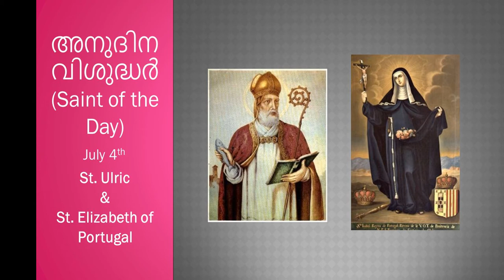അനുദിന വിശുദ്ധർ (Saint of the Day) July 4th - St. Ulric & St. Elizabeth of Portugal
St. Ulric
Ulric was born at Augsburg, Germany. He was educated at St. Gall Abbey in Switzerland and by his uncle, St. Adalbeo, bishop of Augsburg. Ulric succeeded to the See as bishop in 923, and when Augsburg was plundered and ravaged by the Magyars, he led its inhabitants in the task of rebuilding the city and its cathedral. In his old age, he retired to St. Gall, named his nephew as his successor, and was accused of nepotism for his action. His canonization by Pope John XV in 993 is the first recorded canonization by a Pope. His feast day is July 4th.

St. Elizabeth of Portugal

Elizabeth was a Spanish princess who was given in marriage to King Denis of Portugal at the age of twelve. She was very beautiful and very lovable. She was also very devout, and went to Mass every day. Elizabeth was a holy wife, but although her husband was fond of her at first, he soon began to cause her great suffering. Though a good ruler, he did not imitate his wife's love of prayer and other virtues. In fact, his sins of impurity gave great scandle to the people.

Later, to make matters worse, the King believed a lie told about Elizabeth and one of her pages by another page, who was jealous of his companion. In great anger the King ordered the one he believed guilty, to be sent to a lime-burner. The lime-burner was commanded to throw into his furnace the first page who came. The good page set out obediently, not knowing death was waiting for him. On his way he stopped for Mass, since he had the habit of going daily. The first Mass had begun, so he stayed for a second one. In the meantime, the King sent the wicked page to the lime-burner to find out if the other had been killed. And so it was this page who was thrown into the furnace! When the King learned what had happened, he realized that God had saved the good page, punished the liar, and proven Queen Elizabeth to be innocent.

This amazing event helped greatly to make the King live better. He apologized to his wife in front of everyone and began to have a great respect for her. In his last sickness, she never left his side, except for Mass, until he died a holy death. St. Elizabeth lived for eleven more years, doing even greater charity and penance. She was a wonderful model of kindness toward the poor and a successful peacemaker between members of her own family and between nations.

Because St. Elizabeth was faithful to daily Mass, she found strength to carry her many great crosses. And because her page was faithful to daily Mass, he escaped death. We should try our best to make it a habit to go to Mass daily.